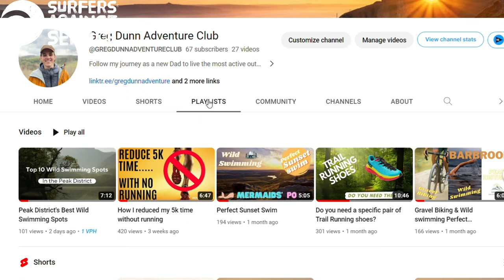Defying Limits: Conquer the Chills of the October Day Cold Water Challenge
In this video, I'm doing a monthly cold water challenge. Throughout the month, I'll be doing a full body immersion in cold water every single day. I hope you'll join me in this fun challenge!

I am joining the surfers against sewage dip a day challenge to raise awareness about the sewage being dumped in the UK's rivers and sea's and raise money for their campaign against this terrible practice.

If you would like to join me for this challenge check out the dip a day FB page and my top 10 wild swimming spots in the peak district for some great spots to complete your challenge.

In this video, we'll be dipping our cold water Challenge! This is a great challenge to help you break the cold winter cold and challenge your limits!

The October Day Cold Water Challenge is a great way to defy the limits of the winter cold. It's also a great way to challenge yourself and see how much you can dip before you freeze! If you're looking for a fun way to break the cold winter cold, then this is the challenge for you!